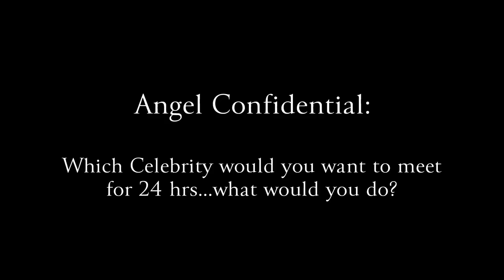VSFS 2015: Celebrities The Angels Would Like to Meet